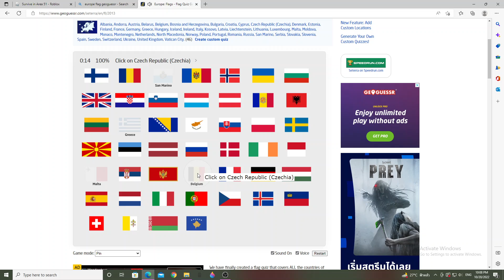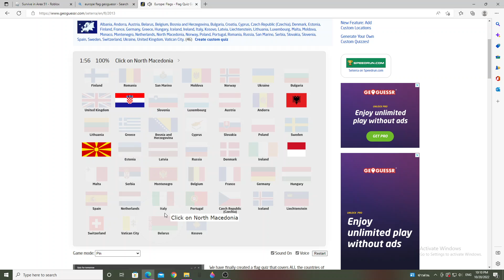Try to guess Europe Countries Flag